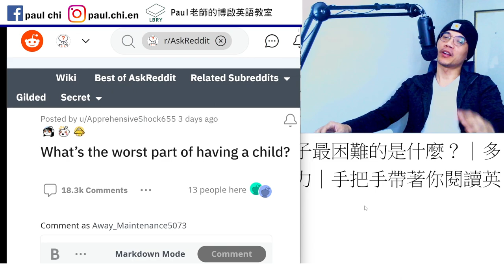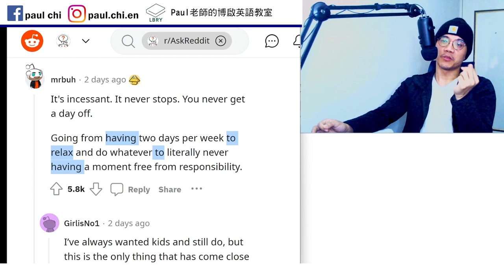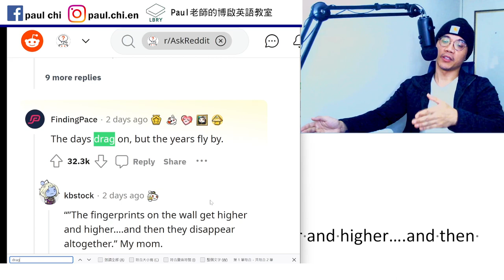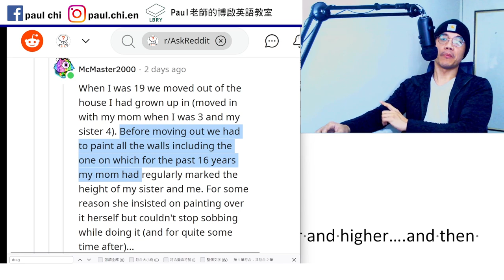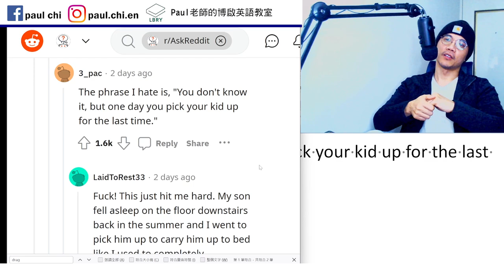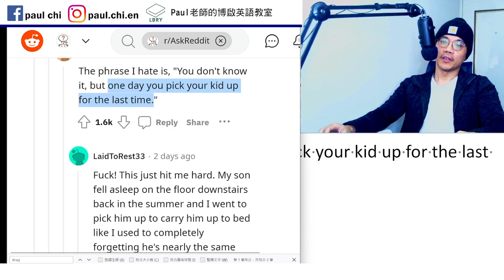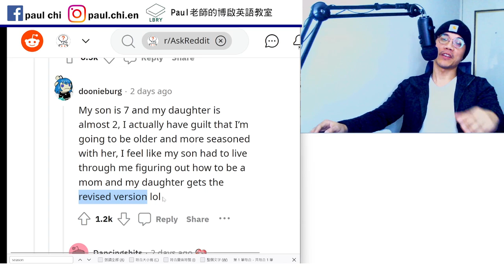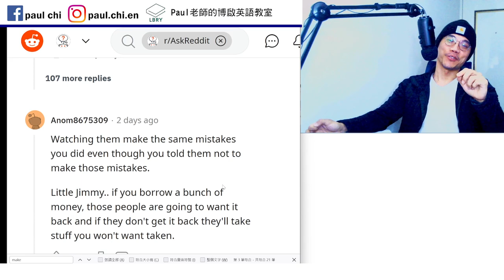【ep 629】西方觀點：養孩子最困難的是什麼？｜多益｜雅思｜托福｜單字｜文法｜聽力｜手把手帶著你閱讀英文！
Notes:

免費每日英文課：西方觀點：養孩子最困難的是什麼？｜多益｜雅思｜托福｜單字｜文法｜聽力｜手把手帶著你閱讀英文！

incessant
the days drag on, but the years fly by.

The fingerprints on the wall get higher and higher….and then they disappear altogether.

You don't know it, but one day you pick your kid up for the last time.

Seasoned

Make the same mistakes

LBRY: Paul老師的糟糕英語教室